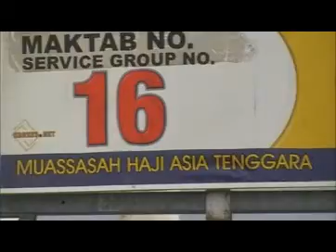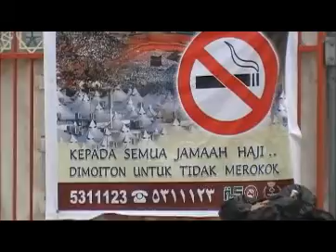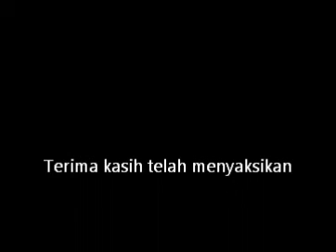Tanajul ke Mina_part02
Kondisi di Mina :
Beberapa pengumuman menggunakan bahasa Indonesia.
Tenda yang digunakan tahan Api,
Terdapat lorong pendingin udara di setia tenda
Listrik 220 V di setiap tenda
alas tenda tikar dengan bawahnya dipertahankan pasir halus